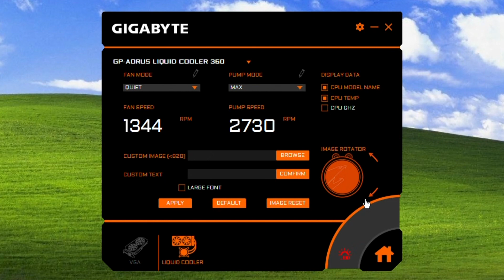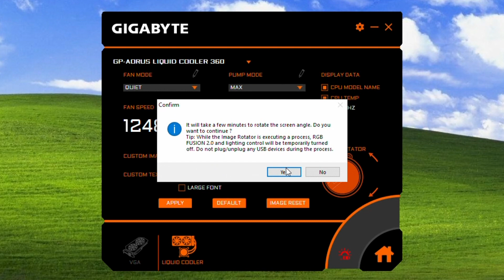Aorus 360 Rotate LCD Screen - Aorus 360 Liquid Cooler AIO How to Rotate Screen After Installation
Aorus 360 Liquid CPU Cooler
CPU Thermal Paste

When I built my very first PC and installed an Aorus 360 Liquid Cooler, I had to rotate the cooler with the tubes coming out at the top instead of to the right as suggested by the manufacturer. This resulted in the LCD screen being turned and not displaying at the correct angle. I felt I had to install it this way because the tubes would be in the way of the RAM sticks on the right. But in this video I'm going to show you how to rotate the screen so the on-screen graphics pop up the correct way.

First thing to do is download and install the free Aorus Engine software On the dropdown menu choose PC Peripherals. Then scroll down and download Aorus Engine. Once installed, click on the AIO cooler icon at the bottom.

On the next screen there's the Image Rotator. Just click on the arrows to match the placement of how the tubes are installed on the computer. I'll set mine to the top. Then click Apply. On the next window click Yes to confirm. At this point, Aorus Engine will delete the image from the AIO unit attached to the processor. And in a few seconds the screen will go black. When it's done erasing, it'll re-download the previous image in the correct orientation. And since this is a download you'll have to be connected to the internet in order to rotate the AIO screen. Right now the fans on the radiator will keep running but the screen stays blank. After downloading, Aorus Engine has to verify the new image.

In total, this process takes about 2 minutes. In the final steps the radiator fans stop for a bit and then the new rotated image appears on the Aorus 360 screen. It'll take a few seconds for it to completely load up but the screen is now rotated the way I want it. And here's a final note, the screen only has 3 rotation positions where the tubes are on the top, right and the bottom. But once rotated, everything in my newly built gaming PC now looks awesome!